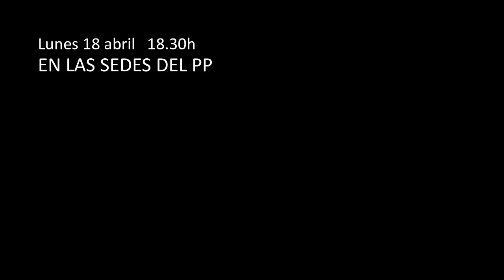El 18A a las sedes del PP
Hacemos llamamiento a la ciudadanía para acudir a las sedes del Partido Popular el próximo lunes 18 de abril a las 18:30, en defensa del Derecho a la Vivienda.

El PP quiere tumbar la Ley 24/2015 de Cataluña: la ley más garantista de todo el Estado español para acabar con los desahucios y los cortes de agua, luz y gas. Como ya hizo con las leyes de vivienda de Andalucía y el País Vasco, el PP pretende dar un golpe de estado financiero contra nuestros derechos. No permitiremos que la Ley 24/2015, que fue conseguida tras una ILP Ciudadana, sea atacada. Más aún, pensamos movilizarnos contra el PP para que sean todas las ciudadanas del país las que puedan beneficiarse de la Ley de la PAH y la Alianza contra la Pobreza Energética, la Ley de la Calle, la Ley del Derecho a la Vivienda ¡Sí Se Puede!